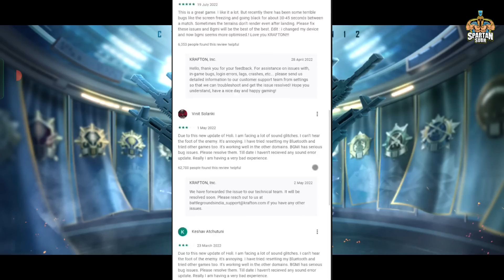😍BGMI 2.6 PLAYSTORE LISTING COMPLETE | FINALLY BUYING PUBGM A1 ROYAL PASS ELITE PASS 1 TO 100 REWARD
Hey Guys
In this video, we will be going to see bgmi update listed on playstore and going to know about bgmi listing in playstore

💰UPI: subhtech03@ybl